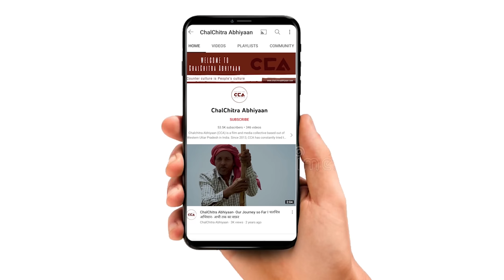ट्रैक्टर मार्च के बाद शामली शुगर मिल पर बोलते राकेश टिकैत | Rakesh Tikait at Shamli Sugar Mill -CCA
बकाया गन्ना मूल्य भुगतान और किसानों की अन्य समस्याओं को लेकर भारतीय किसान यूनियन ने 17 अक्टूबर 2022 को सिसौली से शामली शुगर मिल तक किसान ट्रैक्टर मार्च निकाला। ट्रैक्टर मार्च में कई गाँव के किसान शामिल हुए। किसान ट्रैक्टर मार्च के बाद राकेश टिकैत का किसानों को सम्बोधन।
टीम – विशाल स्टोनवॉल, मौ. सावेज़ चौहान, दीपक भारती

On 17 October, 2022, a tractor march from Sisauli to Shamli Sugar Mill took place on the invocation of the Bharatiya Kisan Union. The tractor march was called to discuss the outstanding sugarcane payments that the mills owe the farmers and several other farmers’ issues. This is a video report of Rakesh Tikait’s speech at the Shamli Sugar Mill after the tractor march.
Crew - Vishal  Stonewall, Mohd Savez Chauhan, Deepak Bharti